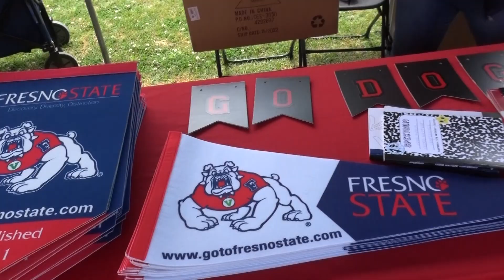Tiger Transfer Tribute 2023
Our first Tiger Transfer Tribute ceremony, recognizing the students who are moving on to four-year universities, was a huge success! Here are some of the highlights from that special day.